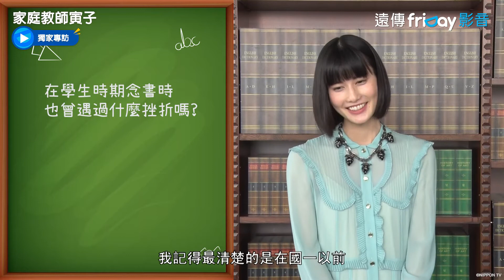【迷迷音】 橋本愛 《 家庭教師寅子 》特別訪問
影片：friDay影音提供